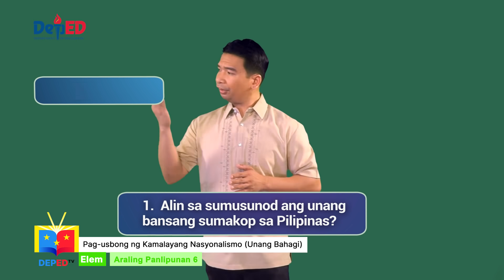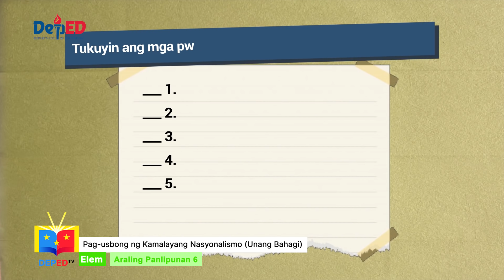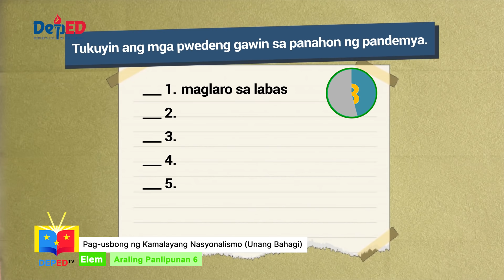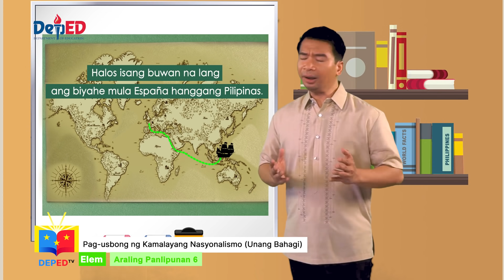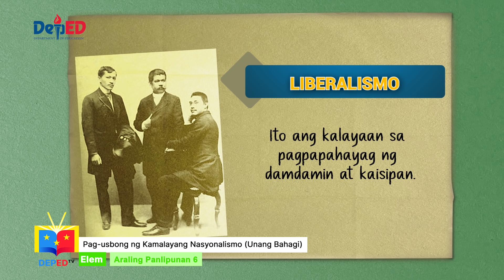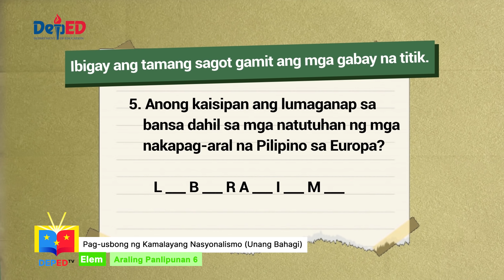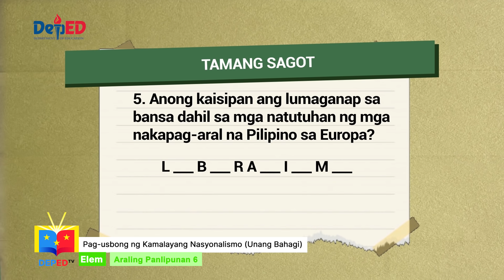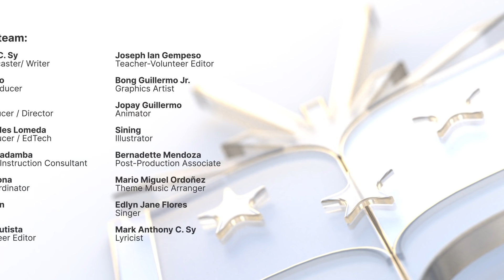Grade 6 AP Q1 Ep1: Pag-usbong ng Kamalayang Nasyonalismo (Unang Bahagi)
Quarter 1
Episode 1: Pag-usbong ng Kamalayang Nasyonalismo (Unang Bahagi)
Teacher: Mark Anthony Sy